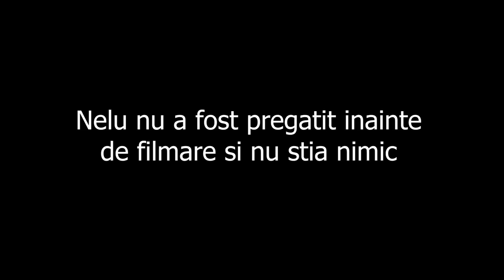STORY!! OMUL CARE MI-A SCHIMBAT CURSUL VIETII!!!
Multumiri maxime lui Mihai-BRAND TUBE pt donatie